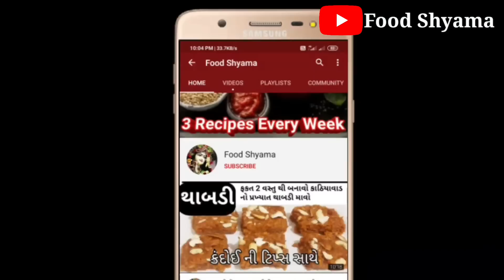દાળ પલાડવાની કે દળવાની ઝંઝટ વગર ફક્ત 20 મિનિટ માં બનાવો ઇન્સ્ટન્ટ સેવ ખમણી| Food Shyama| khamani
Scraper for cake
Borosil bowl 500ml
Borosil bowl set of 3 with lid
Digitek tripod stand
Samsung Galaxy m31
stylish bags for woman
wonderchef nonstick cookware set
pegeon all in one super cooker
nylon kitchen tool set 7 pieces
cake bitter
hand blender

sowbhaghya non stic deep kadai
cello non stic grill pan
Sumeet non stic snack maker
wonderchef sauce pan

by Foodshyama,

Food shyama
foodshyama